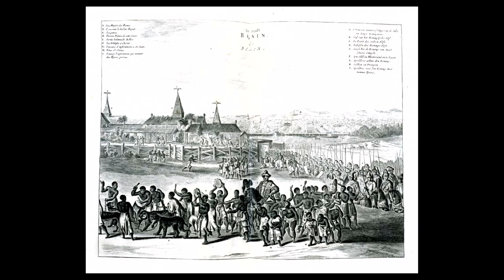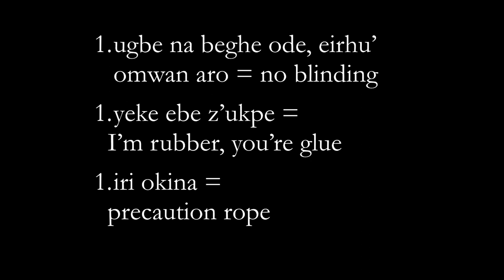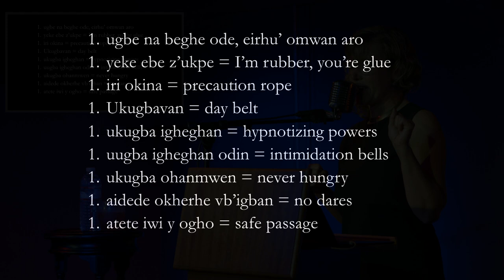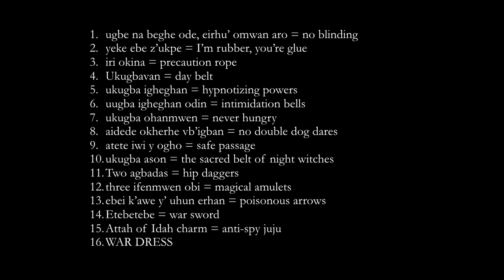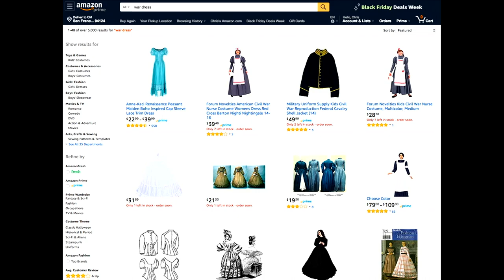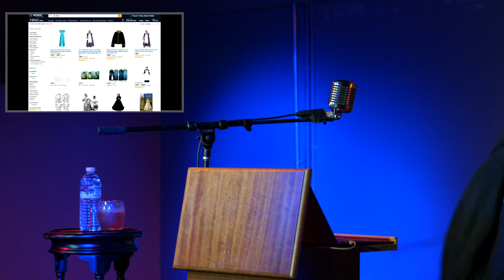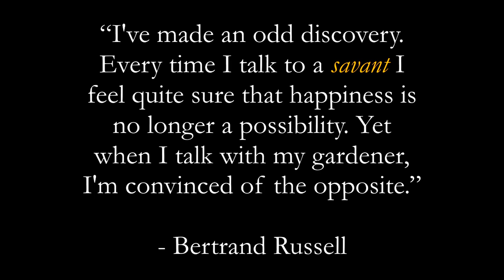There’s No handbook for Colonization: a Master Class by Queen Idia of Benin | Odd Salon SAVANT 3/3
Casey Selden ~ There’s No handbook for Colonization: a Master Class by Queen Idia of Benin

Odd Salon SAVANT: Tales of unbound genius and uncanny intellect, mad scientists, extraordinary artists, and cunning masterminds.

Curated by Kurt Harland
Edit, Camera, Post production: John Adams
Sound:  Steen